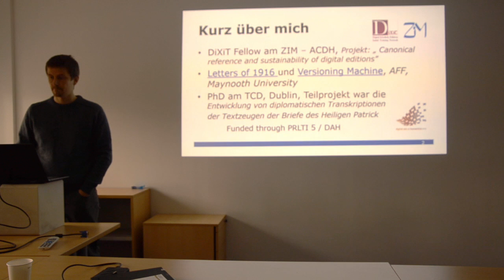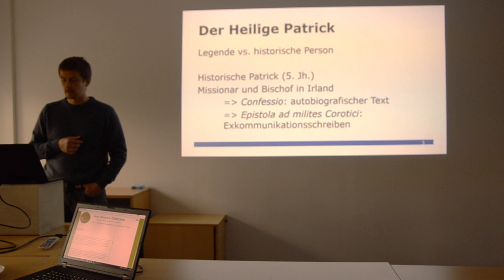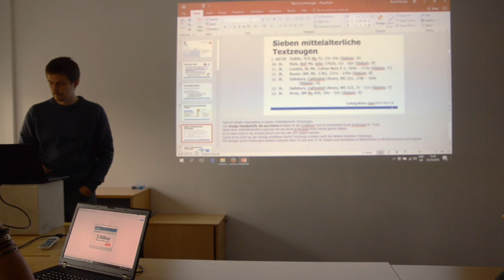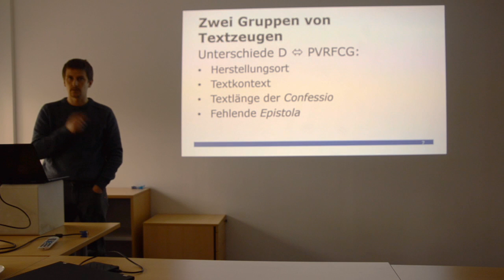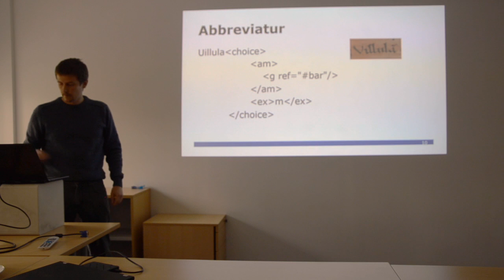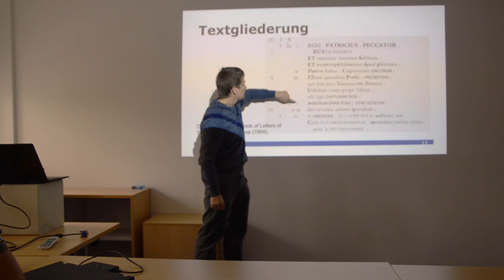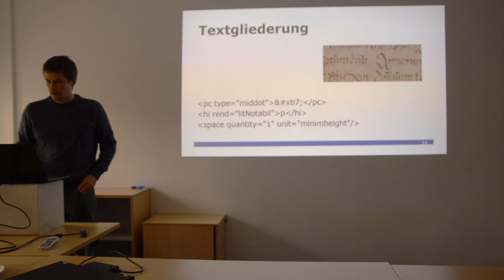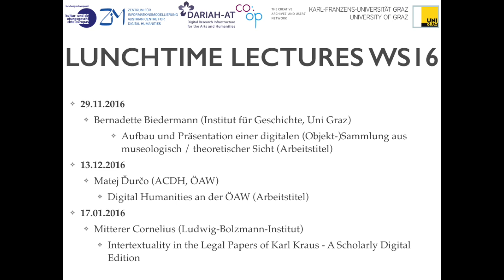Lunchtime Lecture - Roman Bleier - Edition mit TEI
Lunchtime Lecture
Roman Bleier (ZIM-ACDH, Uni Graz):
Diplomatische Transkription mit TEI am Beispiel der Briefe des Heiligen Patrick

Abstract:
Arguably the most important written sources for fifth-century Irish history are two contemporary epistles written by St Patrick. The epistles survived in seven medieval manuscript witnesses. Electronic transcriptions of the manuscript witnesses were developed during a research project at the University of Dublin and are currently being implemented in form of a digital edition into the GAMS, the digital asset management system developed at the ZIM - ACDH.
While previous editions of Patrick’s writings attempted primarily to compare the textual evidence of the surviving manuscript witnesses, the new edition explores the text in its manuscript context. The variant readings are recorded alongside information about text structure and scribe-related features. These electronic transcriptions advance our knowledge about Patrick’s epistles and allow for the first time an in-depth electronic study of the medieval manuscript witnesses and will give new insights into how these documents are structured and how they were copied by medieval scribes.

Kurzbiografie:
Roman Bleier studied history and religious studies at the University of Graz. He completed a PhD in Digital Arts and Humanities (DAH) at Trinity College Dublin and works now as DiXiT Marie Curie fellow at the Centre for Information Modelling Austrian Centre for Digital Humanities, University of Graz.